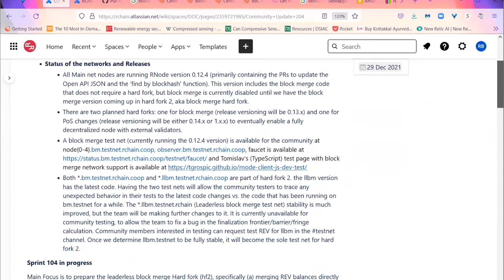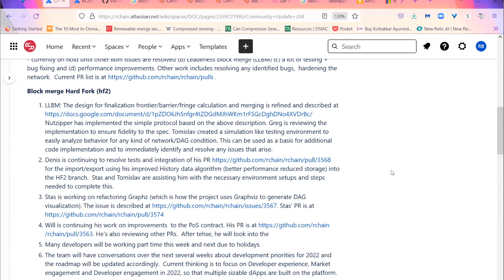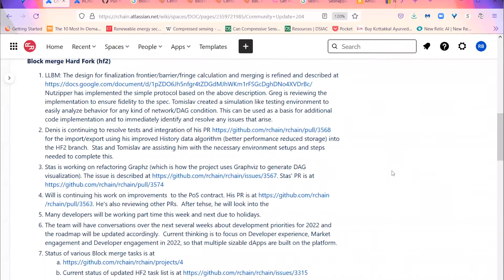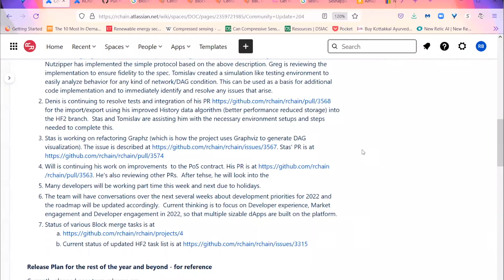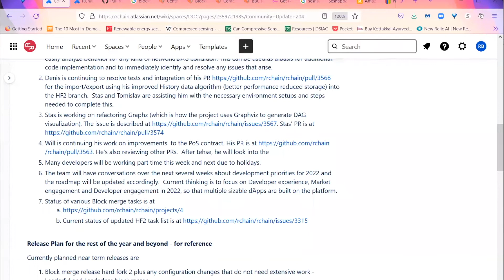263 DEC 29 COMMUNITY DEBRIEF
0:00:00 - Rao's Tech Update
0:06:47 - Greg - short board meeting - end of year discussion of unpublished results - talking through notational framework -set forth in the document on finalization of block merge.
RChain is set to participate in the Paris blockchain meetings in April - Davos has been pushed until June.
New pitch deck - to go over in detail in the following week's private member call.
0:10:22 - Community Week in Review
0:12:23 - Jim question about the Casper Proof of Correctness - 7:00 AM tomorrow.
0:13:00 - Greg - recommend - Netflix - Don't Look Up - fantastic satire by Adam McKay.
0:15:18 - Greg - his album has dropped - The Crown - 1/2 of all proceeds go to RChain Dev.